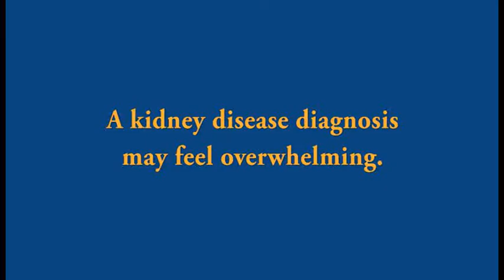NV303989_DaVita_Kidney Smart-FREE CLASSES_tv30